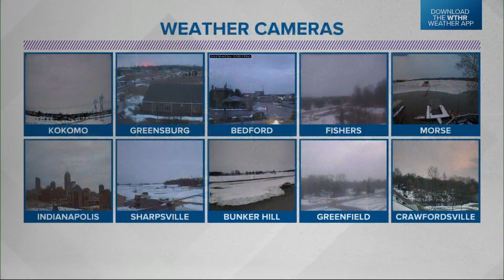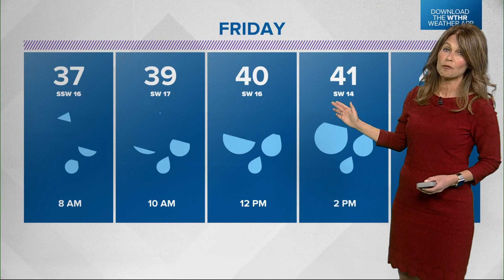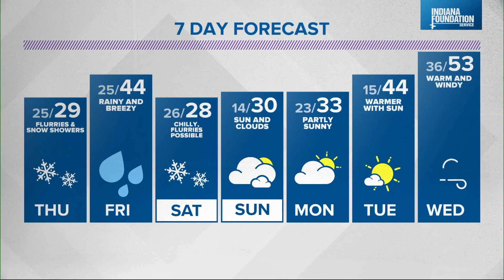WTHR Weather Update | 6 p.m. | Feb. 9, 2022